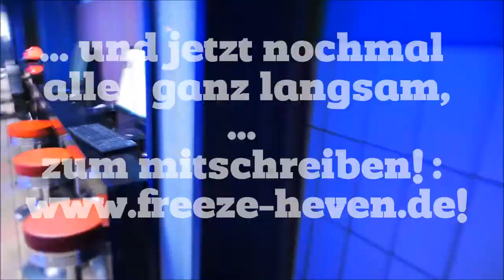freeze - das haus mit kick & kicker!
Freeze Jugendeinrichtung Heven... der Multifunktionsraum mit den Quasseltheken & den Chillecken ... in Witten Heven